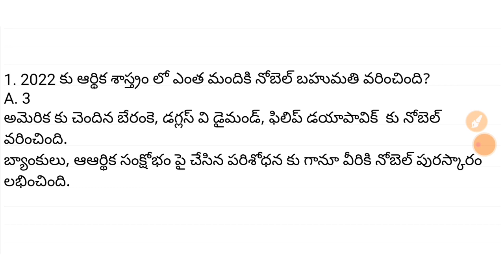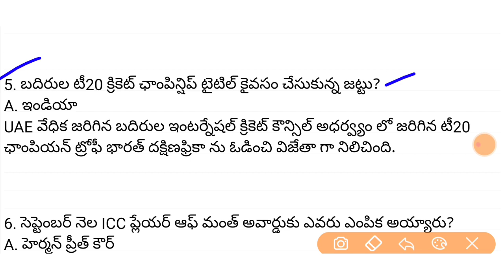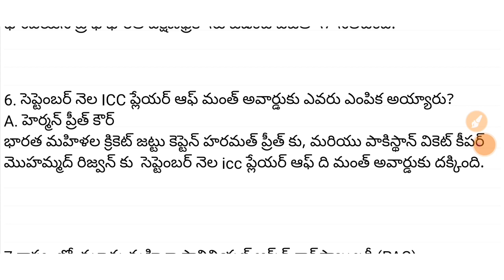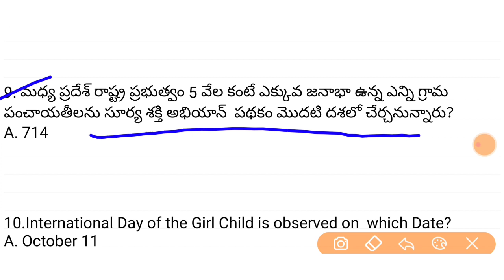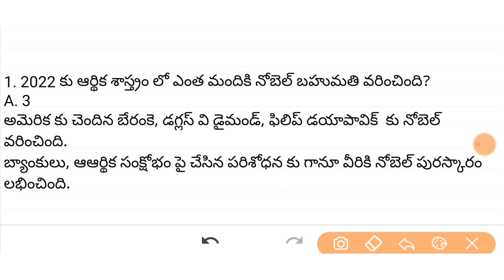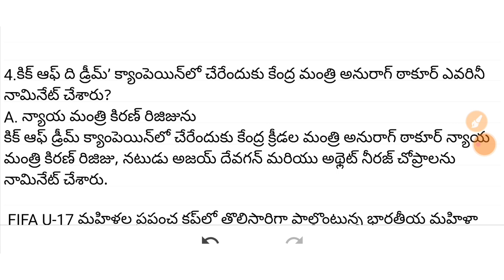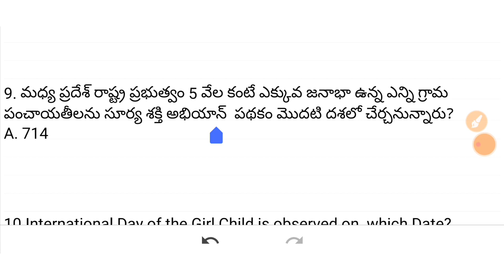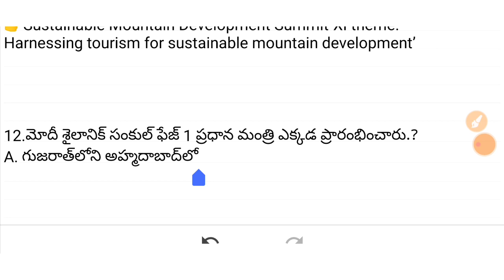Daily Current Affairs In Telugu|11th October Current Affairs 2022